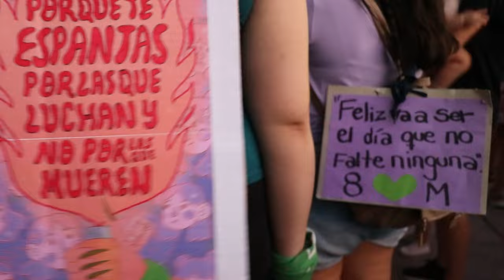Mujeres y disidencias marcharon este 8M en Mendoza bajo el lema "La urgencia es el hambre"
Desde las 18hs se comenzaron a concentrar en el km0 del centro de la ciudad. Una multitud de personas marcharon por las calle, con múltiples demandas hacia este Gobierno Nacional y Provincial que siguen desoyendo los reclamos del sector, y peor aún, avanzan con la vulneración de los derechos conquistados.
Las mujeres y disidencias en Mendoza se hicieron presentes en las calles para demostrarle a las autoridades la fuerza de la Marea, que puede convertirse en Tsunami.